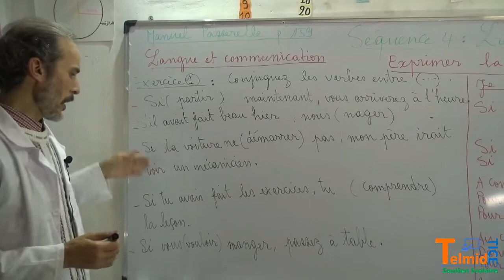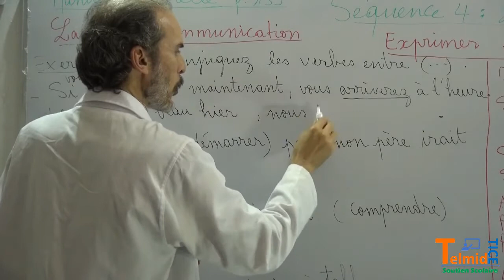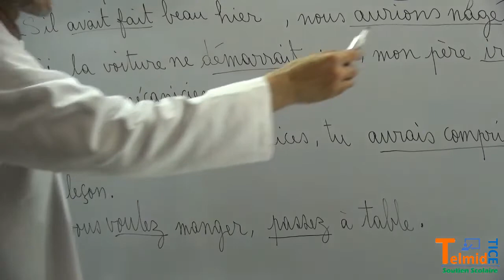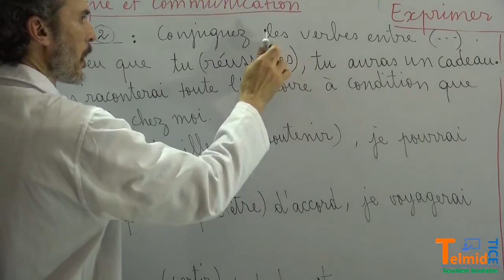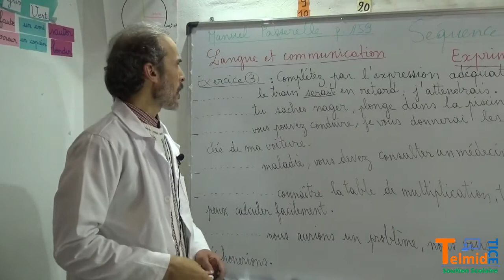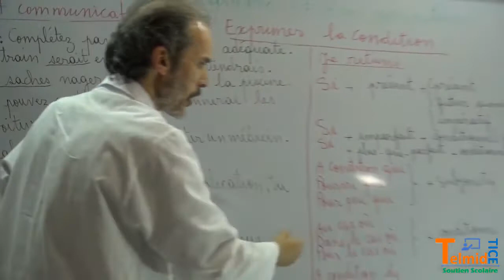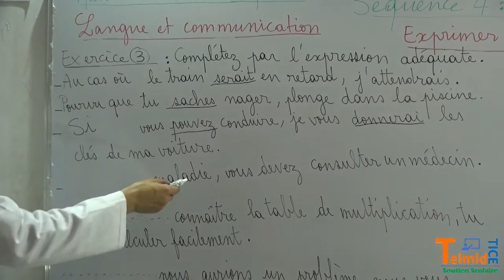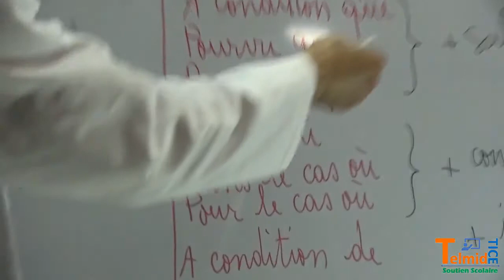3AC français sem 23 Des exercices sur l'expression de la condition